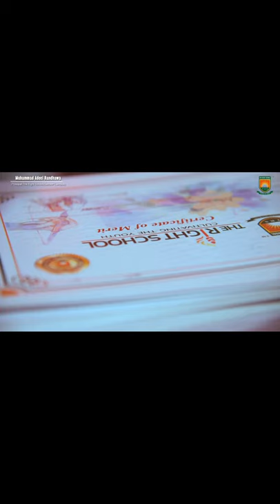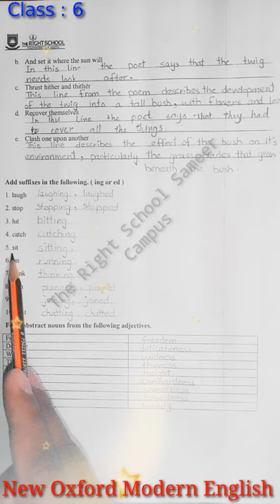Class 6 English complete summer pack April 14, 2020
in this video you'll learn about new Oxford Modern English lecture on proverb, suffixes, making abstract noun ,parts of speech and mnay more things